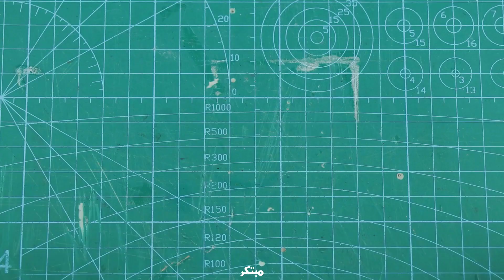اختراعات ذكية وبسيطة وأفكار ستجعلك عبقري اذا شاهدتها